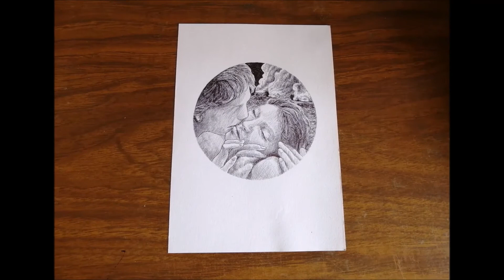VALENCIA HUESCA ANDRES dibujo con bolígrafo II, fimp4 002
* Las opiniones expresadas en este video son de exclusiva responsabilidad del autor y pueden no coincidir con las del Posgrado en Artes y Diseño.